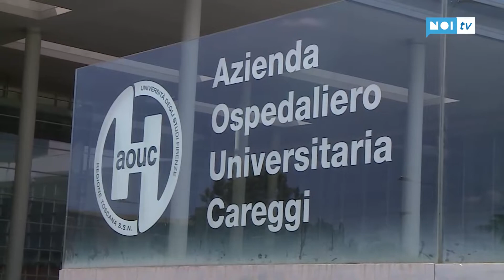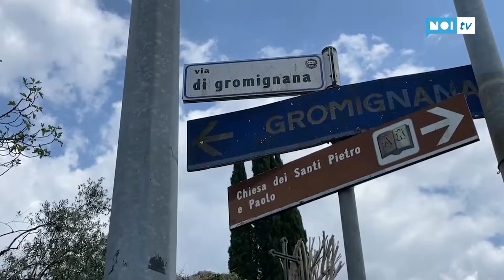Colpito da un palo telefonico; grave operaio a Gromignana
Un operaio di nazionalità albanese è in gravi condizioni dopo essere stato colpito da un palo (nella foto) in un bosco nella zona di Gromignana, nel comune di Coreglia.  Secondo una prima ricostruzione dei fatti l'uomo insieme ad altri operai stava lavorando sotto una linea elettrica quando è stato colpito dal palo che lo ha farro cadere in un dirupo.

NoiTv